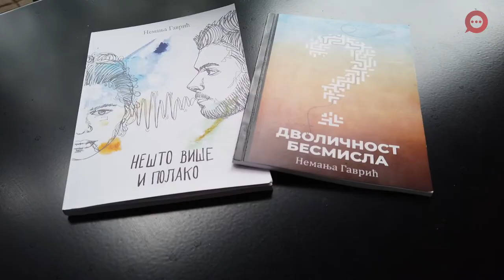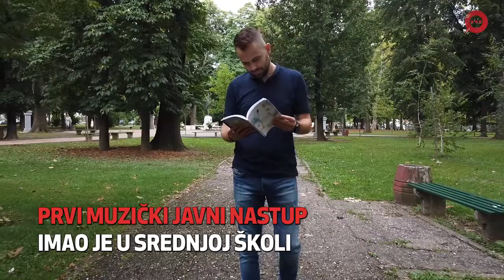Svi identiteti Nemanje Gavrića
Nemanja Gavrić je profesor razredne nastave,  radi kao menadžer u IT kompaniji, muzičar je, mađioničar i pisac iz Bijeljine.